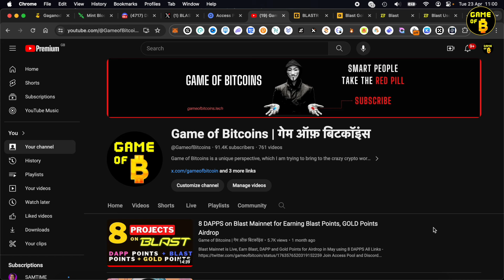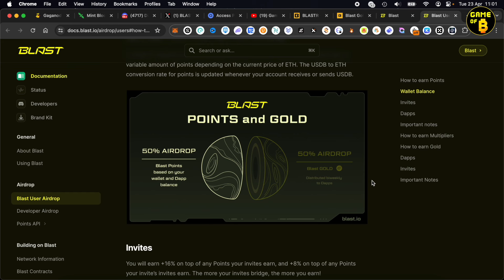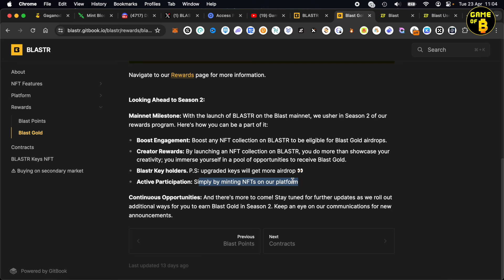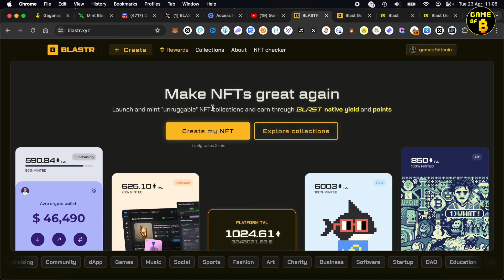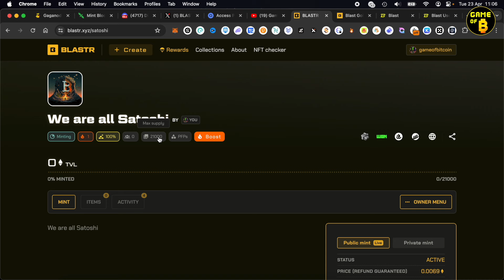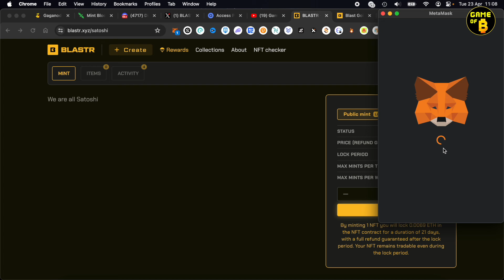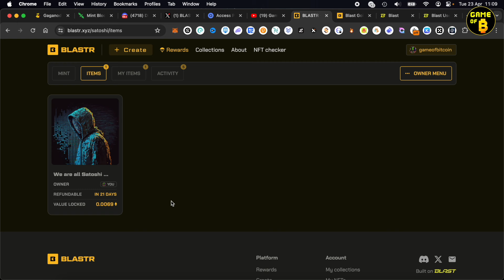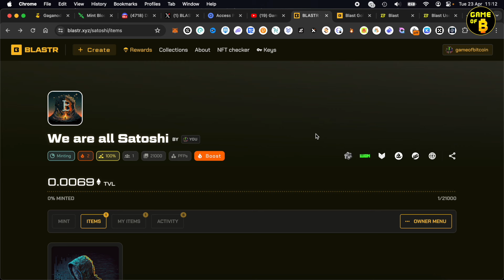MAXIMISE your BLAST GOLD - Easy No Loss Strategy with BLASTR Unruggable NFTs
BLASTR is currently undervalued and an easy way to maximise your Blast Gold Points Airdrop

Public Mint is 0.0069 ETH (21 Days Lock)
for those with less funds - Private Mint is 0.0021 ETH (69 Days Lock) - Exclusive to Discord Subscribers

We are all Satoshi Collection Minting